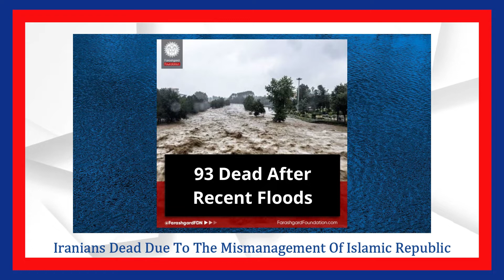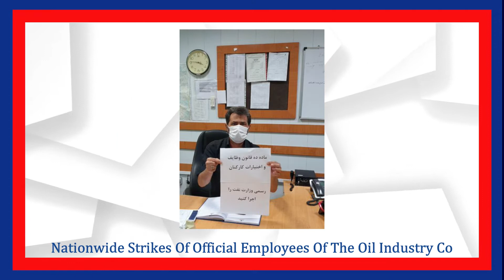EXCLUSIVE Iran weekly news August 14, 2022